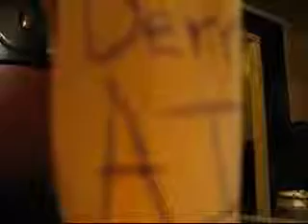Derricks aids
never thought this day would come.
hahhahhaha.
sorry about this video.
we made random ones at random days and never got to put them up yet.